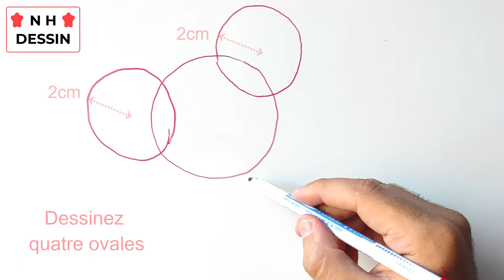Comment dessiner un KOALA kawaii, DESSIN koala MIGNON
Dans ce Tuto pour dessiner un koala par étape, vous allez apprendre à dessiner un koala (dessin koala)

Je suis ravi de vous retrouver aujourd’hui pour un nouveau tutoriel de koala dessin facile (comment dessiner un koala) !
Alors dans cette vidéo explicative je vais vous montrer comment dessiner un koala kawaii ! (Dessin koala facile)

Dessin de koala, Le koala est un ours de la taille d'un gros chat et a un pelage gris avec une tache blanche sur le menton, la poitrine et la face interne des membres. Donc mes amis ! si vous voulez maitrisez le koala dessin kawaii. Vous devez juste suivre les techniques et les étapes montrons dans notre vidéo ! Alors si vous êtes prêts à créer vos propres designs ! Allez-y ! comment dessiner un koala etape par etape (koala dessin mignon)

Dessin koala kawaii (koala mignon dessin)

Dans ce Tuto on commence par le dessin koala mignon avec une méthode très facile. Fondamentalement le dessin koala facile est très facile vu que le manque de détails dans sa forme, et Pour dessiner un koala vous devez maitriser les techniques et les étapes montrons dans notre vidéo de tuto dessin koala (comment dessiner koala)

 Si vous voulez apprendre à comment dessiner un koala mignon, si vous recherchez des nouvelles techniques et des idées, ce tuto koala dessin facile va vous expliquer comment dessiner un koala.

Grâce à cette vidéo tu vas apprendre comment dessiner un koala sur une branche. à l'aide de cette méthode, tu vas apprendre à dessiner un koala pas a pas. Tu verras, c'est une technique qui t'aidera à mieux comprendre les bases du dessin.

Comme matériel, j'ai utilisé :

Tableau blanc
Feutre effaçable
Effaceur

Dessin de koala (koala dessin mignon)

Alors les amis ! regardez la vidéo et suivez les étapes, pour arriver à dessiner un koala

Voici comment dessiner un koala etape par etape facilement

1-Créez des repères : Vous pouvez réaliser une capture d'écran et imprimer les lignes de construction de base et commencer à dessiner sur du papier calque ou vous pouvez dessiner vous-même la disposition de la grille en suivant la vidéo…

2- Dessiner les formes globales de koala avant les détails. Prenez votre temps ... Attention !! respecter les mesures et l'emplacement !! (Voir la vidéo)

3- Dessiner les détails de koala, dessiner plus de détails, dessinez quelques détails de koala en dessin.

4- Dessiner le contour de koala. C'est ce que votre dessin terminé de koala devrait ressembler lorsque vous avez terminé. Tout ce que vous avez à faire maintenant est juste lui Ajoutez le contour et les effets de lumière et d'ombre.

Voilà les amis comment dessiner un koala etape par etape (dessin koala mignon)

J'espère que vous avez appris comment dessiner un koala facilement à travers ce dessin tuto " dessin koala "

N'hésitez pas à les poser dans les commentaires sur le sujet " comment dessiner un koala " ou un autre sujet en relation avec le dessin

Que pensez-vous d'un autre TUTO sur " comment dessiner un koala réaliste" ?

Si vous avez des techniques et astuces n’hésitez pas à laisser un commentaire en dessous de ce vidéo, il sera validé par notre équipe et pourra servir aux autres visiteurs qui souhaitent dessiner “ comment dessiner un koala kawaii ”.